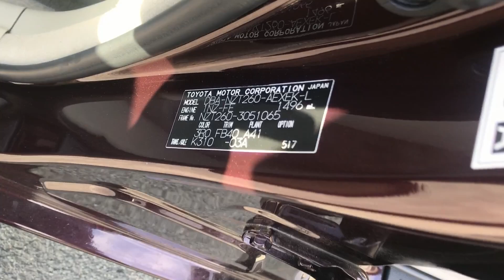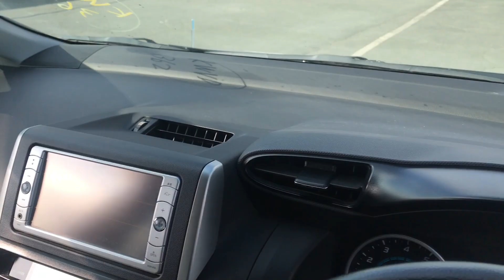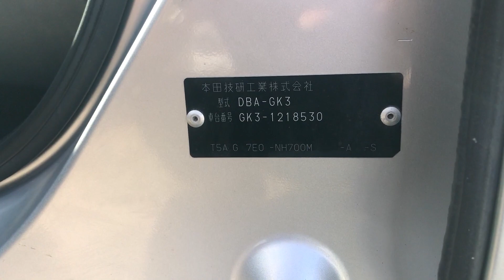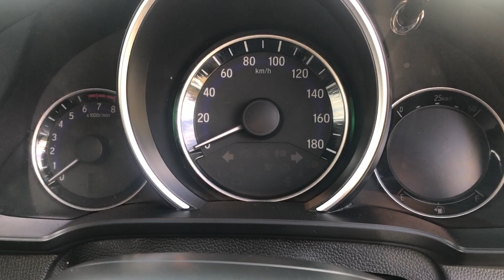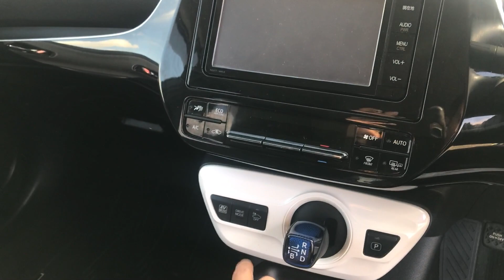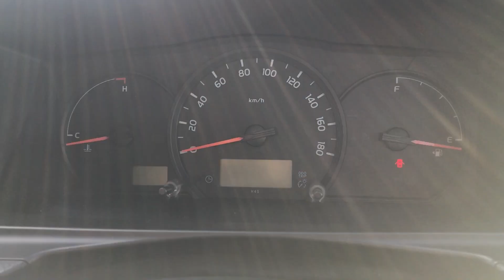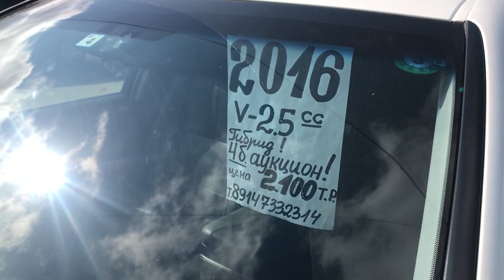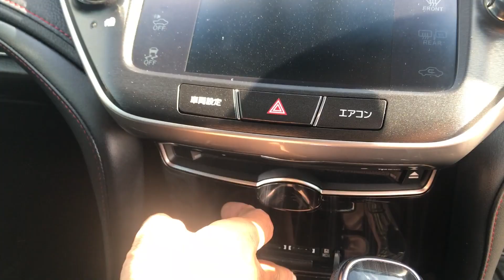АВТОРЫНОК ЗЕЛЕНЫЙ УГОЛ / ОТЗЫВ / ЦЕНЫ 28 СЕНТЯБРЯ 2020 / АВТОПОДБОР ВЛАДИВОСТОК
Авторынок зеленый угол / ОТЗЫВ /Цены Сентябрь 2020 / Автоподбор Владивосток.

Услуги Под ключ и на весь день, Зелёный угол, глонасс, авто под заказ, гибриды, отправка авто